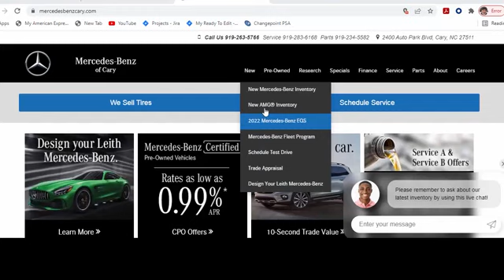Certified 2022 Mercedes-Benz S 500 Cary For-Sale, NC Z405325A - SOLD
Year: 2022
Make: Mercedes-Benz
Model: S 500
Trim: 4MATIC
Engine: AMG 3L I-6 gasoline direct injection, DOHC, CAMTRONIC variable valve control, intercooled turbo, premium unleaded, engine with 429HP
Transmission: Automatic
Color: MANUFAKTUR Diamond White
Interior: Exclusive Silver Grey/Black
Mileage: 17678
Stock #: Z405325A
VIN: W1K6G6DB1NA164322
Certified. MANUFAKTUR Diamond White 2022 Mercedes-Benz S-Class S 500 4MATIC 3.0L V6 Turbocharged 4MATIC, Macchiato Beige/Magma Gray w/Leather Upholstery, 3D Instrument Cluster, 3D Technology Package, Active Cruise Control, AMG Floor Mats, AMG Line Exterior (772), AMG Line Package,   3D Surround Sound System, Heated front seats, Heated Steering Wheel, MBUX Augmented Reality Head-Up Display, Navigation System, Power moonroof: Panorama, Speed control, Sport Package Code, Ventilated front seats, Wheels: 21" AMG V-Multi Spoke.Recent Arrival! 21/30 City/Highway MPGMercedes-Benz Certified Pre-Owned Details:* Includes Trip Interruption Reimbursement and 7 days/500 miles Exchange Privilege* Transferable Warranty* 165+ Point Inspection* Roadside Assistance* Limited Warranty: 12 Month/Unlimited Mile beginning after new car warranty expires or from certified purchase date* Warranty Deductible: $0* Vehicle HistoryMORE ABOUT US Mercedes-Benz of Cary is the Premier location to purchase and service a Certified Pre-owned Mercedes-Benz vehicle. We have a large and fresh inventory that revolves every 60 days and a Service Department that transforms your service experience.

Address:
2400 AutoPark Boulevard